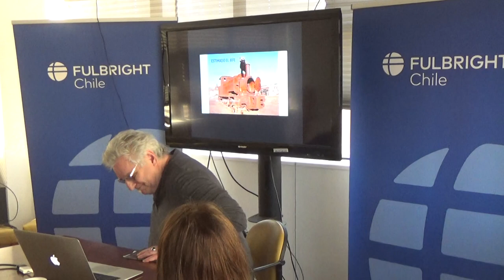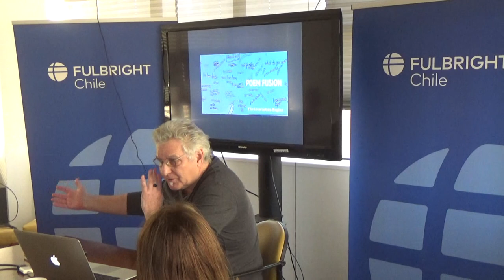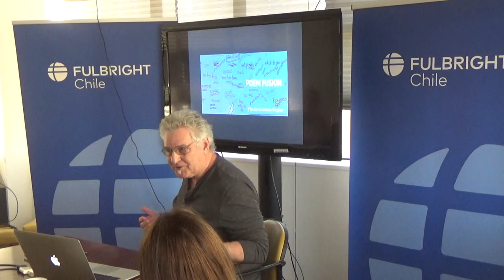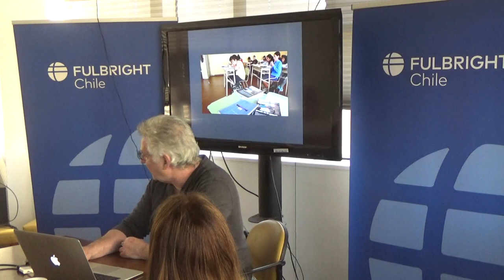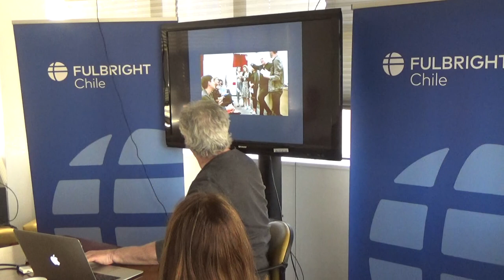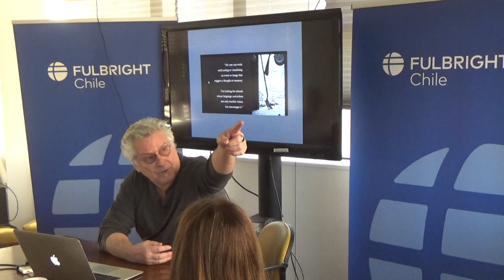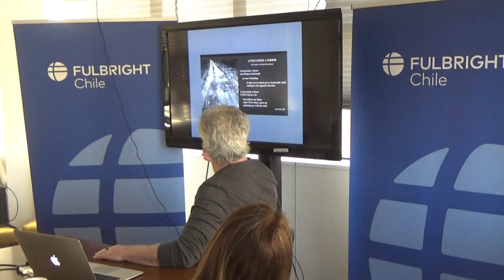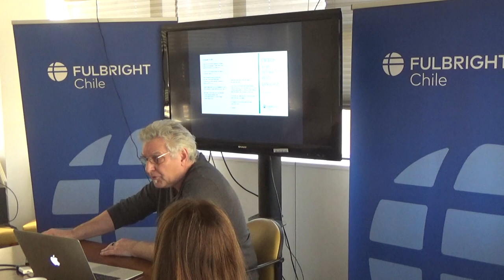Craig Czury, English As An Interactive Poetic Language